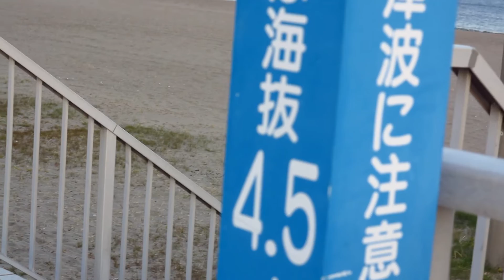Japan. опять берег Токийского залива. Орел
Япония. Ветер сильный, когда камерой двигаешь, получается шум..  В конце видео я пыталась показать, вернее заснять орла.  Орел подумал , что у меня в руках еда.и так прямо на меня нацелился... Я сильно испугалась..с криками мама... спрятала камеру.. пригнулась и бегом.. Эти орлы опасны тем , что могут вырвать еду из рук.. Боюсь их ужасно..
извините за шум.